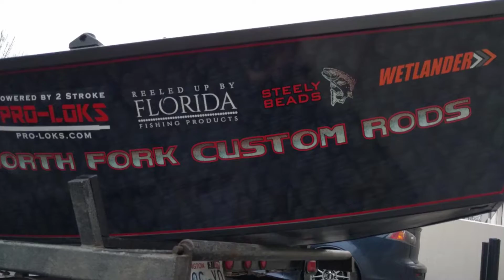Boat-Wrap-Chrome-Inc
Vinyl fish scale design wrapped onto aluminum a fishing boat.